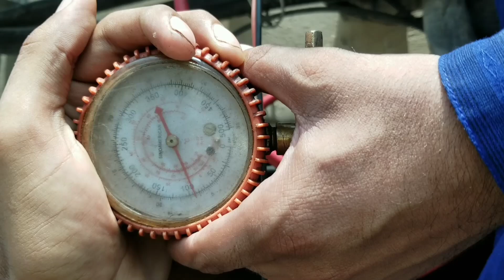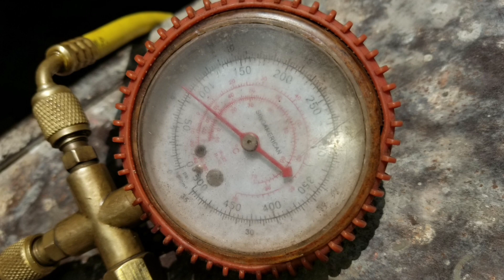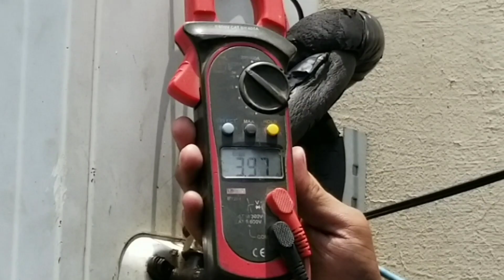Air Conditioner R22 Refrigerant Pressure Very High Show On Gage Solve Fault